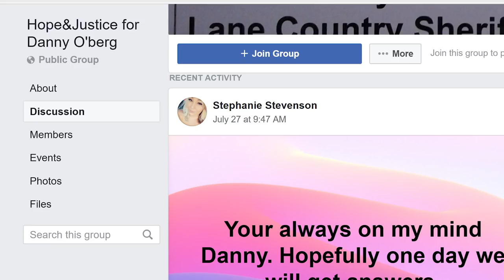Daniel "Danny" Oberg on Brainscratch Searchlight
Anyone with information about Danny Oberg is asked to call Chad Rogers at or call and reference case #17-2729.